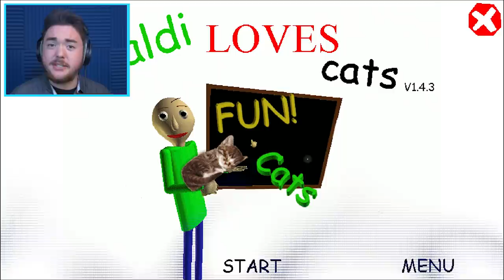BALDI TRIED TO RUN ME OVER!!! (He Loves Cars) | Baldi’s Basics (Mods)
BALDI…..NO….DON’T RUN US OVER……..WITH KITTENS?

What’s up MA DUDES! How is it going today? Today we are going to be playing Baldi’s Basics In Education and Learning where Baldi bought a car and is driving the car inside of his school! We are seeing an awesome Baldi’s Basics mod today by rapparep and Angry Baldi where we get to see what Baldi Likes! We have seen before with my buddy Kindly Keyin where Baldi likes chips, or should I say, Baldi Loves Chips! And now we get to have even more fun today as we see that Baldi Likes Cars, and Baldi Likes Cats! We get to see a different side of Baldi then we normally get to, and it is interesting as well because we love to make our own stories with our imaginations, and today we get to see Baldi talking, roleplaying as Baldi, and a bunch of new items, and secrets! Playtime is also changed and she gets to run around fast and has her own cat as well! Today is going to be so fun as these Baldi’s Basics In Education and Learning Mods are getting better and better! Join me today as we prank Baldi, and pretend like it’s Baldi’s Basics In Real Life as we explore and find all of the new items, secrets, and endings! Let’s see why Baldi Likes Cars and Cats!!! Enjoy.

Video Edited By: Zachary Simms
Hire him as an editor!

Baldi Likes Cars
By: Rapparep Lol

Baldi Likes Cats
By: Angry Baldi

(hehe are you reading this? ;p)